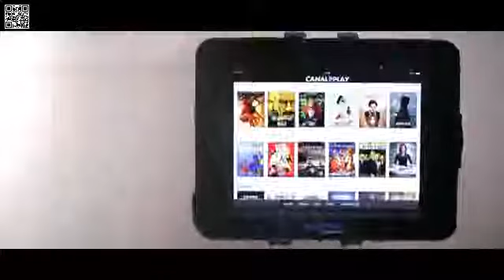SHOWERBOX BY CANALPLAY FR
Coque Etanche Antichoc CaseProof pour Canalplay Showerbox